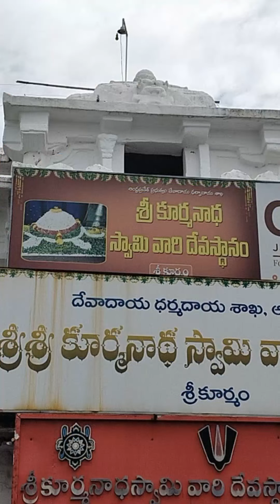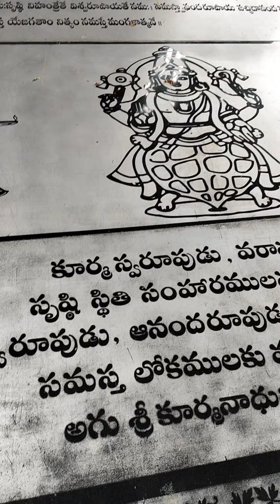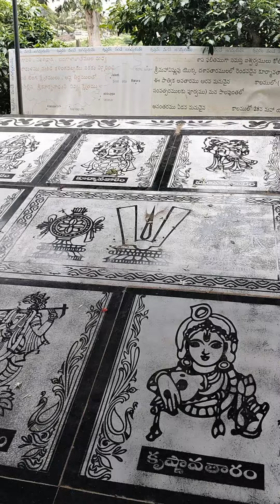శ్రీ కూర్మ నాథ స్వామి దర్శనం